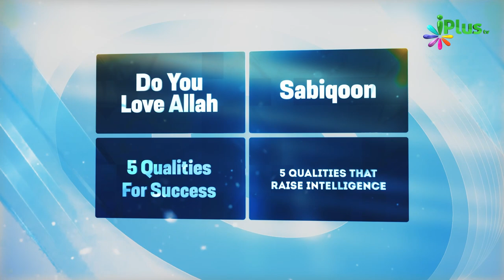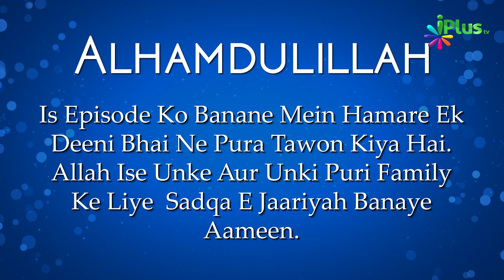Allah Se Muhabbat Ka Parameter | Deen For Teenz Season 2 Episde 32 | Nisaar Nadiadwala iPlus TV